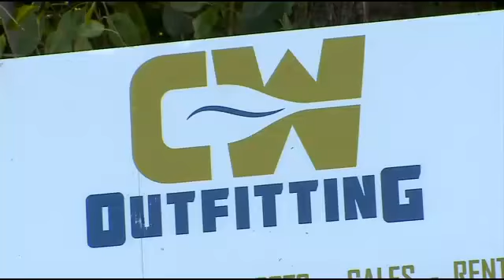Finding Minnesota: Paddling the Wild And Scenic Mississippi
A small section of the mighty Mississippi River between St. Cloud and Anoka made for the perfect spot for Dan Meer and his family to launch their business, Clear Water Outfitting, Mike Binkley.